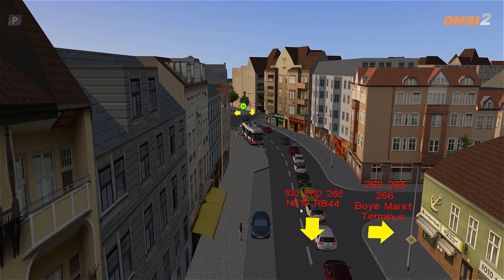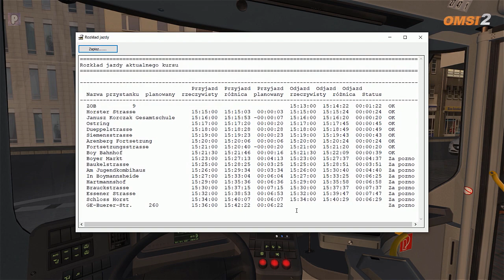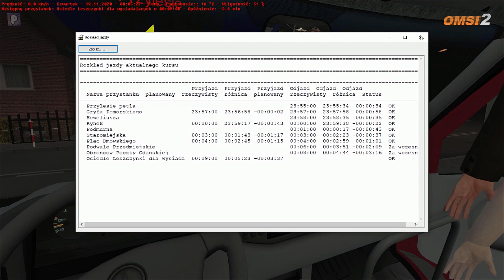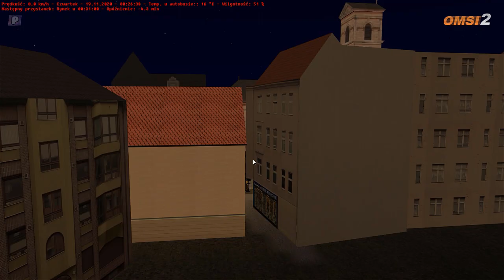Omsi 2 | #52 | Pomyliłem trasę... ujemna ilość paliwa...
Linia:  260 Bottrop ZOB - GE-Buerer Strasse - Bottrop ZOB
Linia: N1 Przylesie Pętla - Osiedle Leszczynki - Przylesie Pętla
Wersja: 2.2.032

REC: Action!